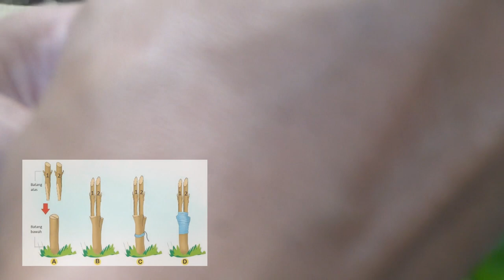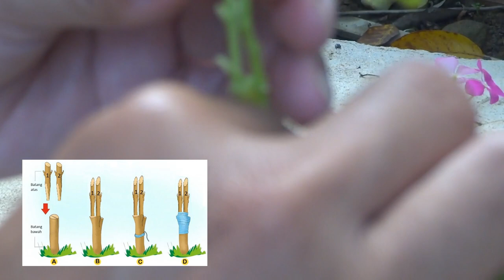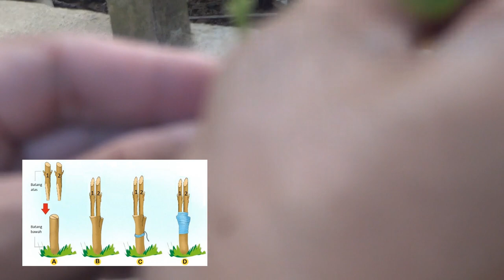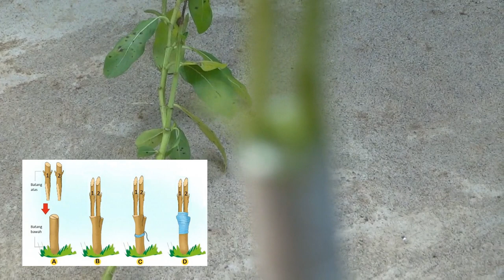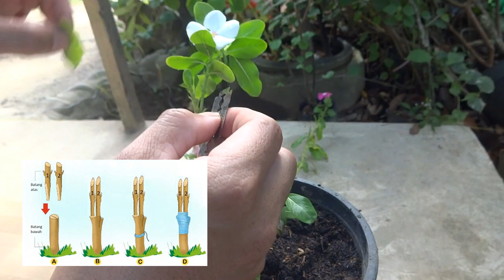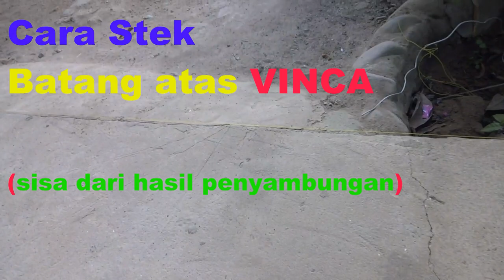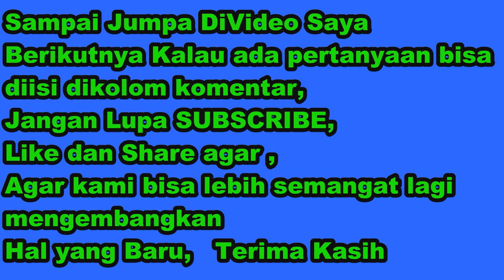Agar Bunga VINCA berbunga warna-warni, Begini cara mudahnya